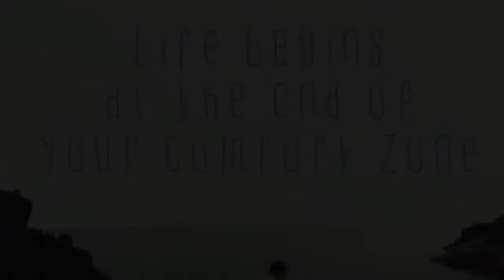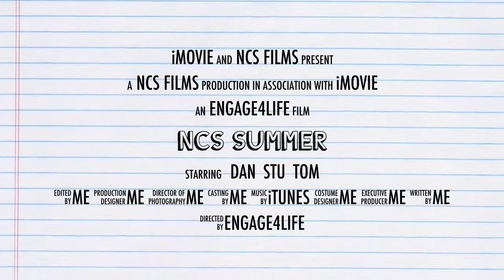NCS Summer Trailer Powered by Engage4Life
National Citizen Service is a life changing experience for 16 and 17 year olds in England; you do outdoor activities, meet new people and have the chance to give something back. By doing NCS you learn new skills and have an amazing experience that looks great on CVs, and applications to universities and colleges.